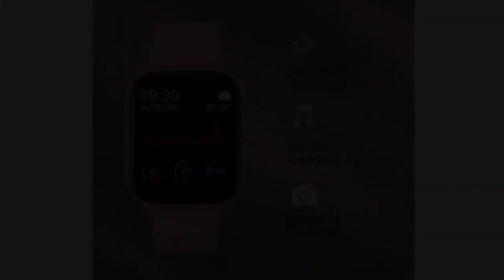FireBoltt AGNI Smartwatch Launched🔥🇮🇳 : SpO2 सेंसर और 8 दिन की बैटरी लाइफ के साथ लॉन्च, जाने कीमत